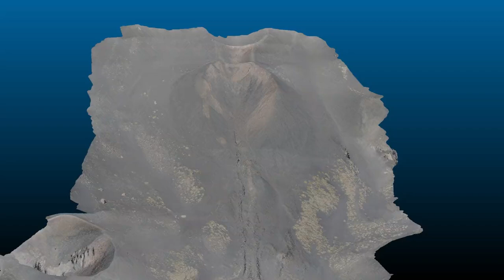Modèle 3D Photogrammétrique Etna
Cette modélisation a été réalisée au GéoLab par Maëva Dole et Julien Jean-Victor, tous deux étudiants en 3ème année Sciences de la Terre et Environnement à UniLaSalle.

Il s'agit d'une coulée de lave datant de 2001, située sur l'Etna.

Les photos aériennes utilisées ont été obtenues avec un drone Phantom IV Pro.

La photogrammétrie a été réalisée sur Agisoft Metashape et la vidéo créée sur CloudCompare.

Ce modèle est la première étape d'un projet qui vise à comprendre les propriétés physiques de cette coulée en la simulant numériquement (sur XFlow).